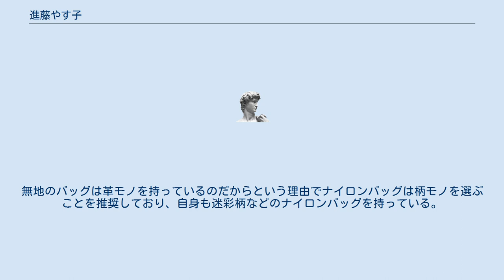進藤やす子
進藤やす子（しんどう やすこ、1974年 - ）は日本の女性イラストレーターである。
 1974年生まれ。
父の仕事の都合で香川、石川、愛知、東京と転居。
東京都立国分寺高等学校を卒業後、武蔵野美術大学造形学部視覚伝達デザイン学科を卒業した。
パッケージデザイナーとして5年間勤務した後フリーランスのイラストレーターとなった。
2010年1月からTwitterを開始している。
 好みのファッションの傾向としては主にコンサバティブな服装を挙げている。
また、幼少期にスヌーピーのぬいぐるみを持っていたことがきっかけで熱烈なスヌーピーファンでもある。
大学生時代はスパイラルパーマをかけていた。
 同じものを色違いで購入する色チ買いについて、「どうせ色チ買いするなら一見違うものに見えるぐらい印象の違うものを買う」というマイルールを持っている。
無地のバッグは革モノを持っているのだからという理由でナイロンバッグは柄モノを選ぶことを推奨しており、自身も迷彩柄などのナイロンバッグを持っている。
 ^ profile 自己紹介進藤やす子、2016年2月6日閲覧。